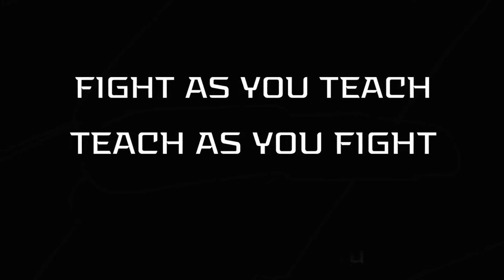A.C.T. Russia - Knife fighting. Multiple opponents - 1 vs 2